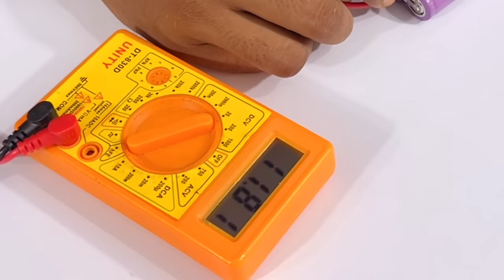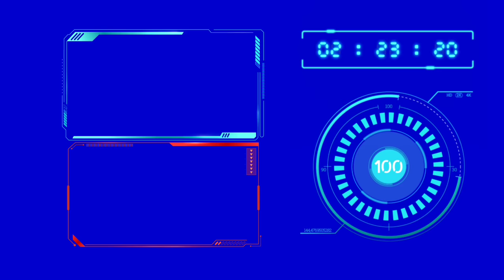775 DC Motor से बनाएं Rechargeable Angle Grinding & Cutting Machine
775 DC Motor से बनाएं Rechargeable Angle Grinding & Cutting Machine

775 DC Motor
775 moto wheel Mount
DC on off switch
Lithium ion Battery
12 volt female socket

About this video -guys is video per main aapko ek rechargeable angle grinding and cutting machine banakar dikhaya hun

🎞️ how to make हरा मिर्च काटने की मशीन | hara mirch

🎞️ How to Make a Salad काटने की मशीन || Vegetable

🎞️ Bluetooth Speaker || How to Make A Bluetooth

🎞️ How To Make Bluetooth Speaker At from Mountain

🎞️ How To Make Drill Machine || From Brushless DC
      motor Rechargeable Brushless Drill Machine At